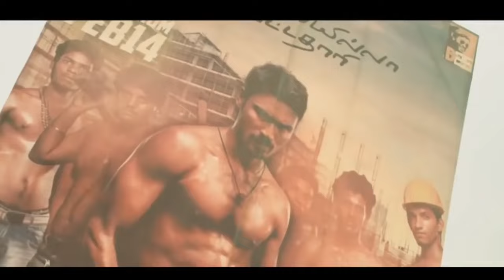Guru telugu video song eypatakey||starring venkatesh rithika singh